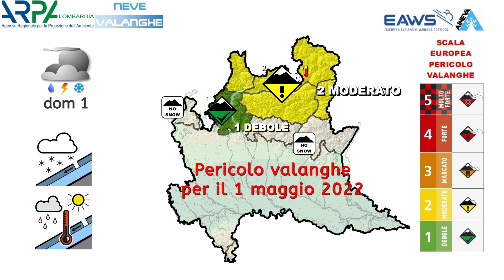PERICOLO VALANGHE Lombardia per il 29 aprile e 1 maggio 2022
Pericolo valanghe per il 29 aprile e 1 maggio 2022 sulle montagne lombarde; prevalentemente dedicato alle attività al di fuori dalle zone controllate.